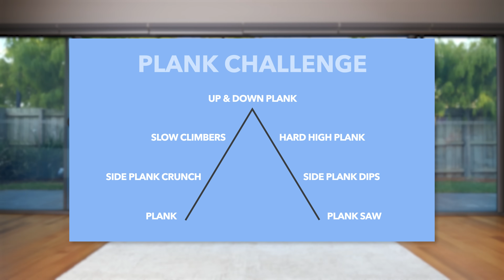8 Min PLANK Challenge to Get DEFINED ABS - Floor Only, No Equipment, At Home Workout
👉 NEW BOOTY BOOST PROGRAM: Get ONE FREE Now!

👉 If you would like to listen to your own "favourite" music, try my 'non-music' version with beeps only